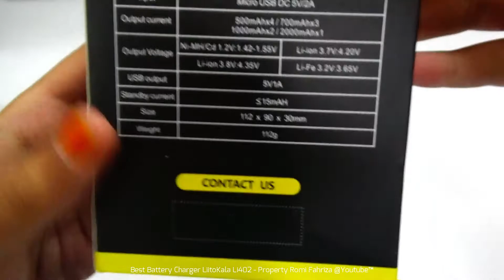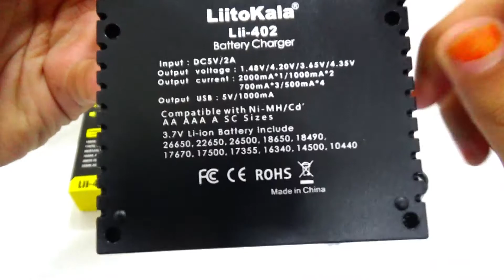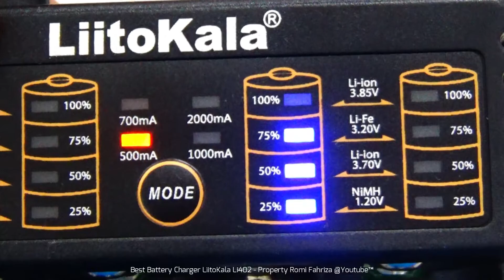LiitoKala Li-402 Charger Baterai | Hands-On & Test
Note: Jari gw merah karena dikasih hena abis kawinan gan wkwk.
Best Baterai Charger untuk baterai 18650, AA, AAA, Li-ion/Fe, Ni-MH/Cd dsb. Harga bersahabat, tes hasil memuaskan. Charger Baterai merek LiitoKala Li-402.